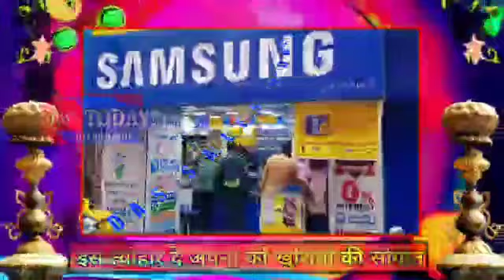टीएमसी प्रत्याशी मुख्तार खान का लगातार चल रहा है लोगों के बीच जनसंपर्क:मिल रहा है प्यार एवं स्नेह:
टीएमसी प्रत्याशी मुख्तार खान का लगातार चल रहा है लोगों के बीच जनसंपर्क लोगों का मिल रहा है प्यार एवं स्नेह वही आज प्रत्याशी मुख्तार खान ने बरवाड़ा क्षेत्र के कई इलाकों का भ्रमण किया और लोगों से मिले जहाँ लोगो अपने अपने छेत्रो का समस्या रखा

वही मीडिया से बात करते हुए मुख्तार खान बताया के अपना कीमती वोट खराब ना करे एक अच्छे प्रत्यासी को दे जो इस छेत्र के जनता को अपना समझे और साथ दे